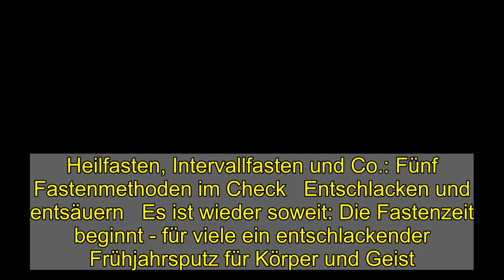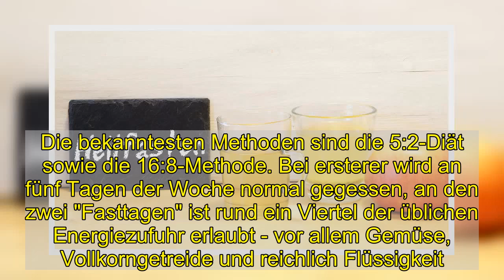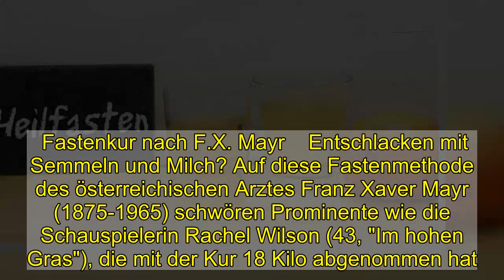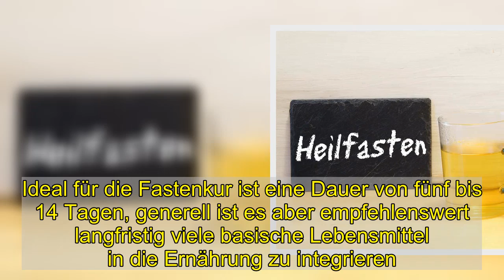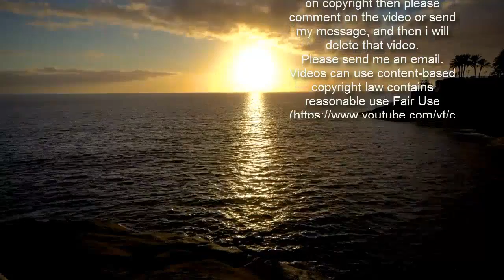Heilfasten, Intervallfasten und Co.: Fünf Fastenmethoden im Check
Heilfasten, Intervallfasten und Co.: Fünf Fastenmethoden im Check   Entschlacken und entsäuern   Es ist wieder soweit: Die Fastenzeit beginnt - für viele ein entschlackender Frühjahrsputz für Körper und Geist. 2021 dauert die Fastenzeit offiziell vom 17. Februar, dem Aschermittwoch, bis zum 3. April, dem Tag vor dem Ostersonntag. Einige Menschen verzichten in dieser Zeit auf Süßigkeiten, Alkohol oder nehmen eine digitale Auszeit. Wer seinen Körper richtig entschlacken und durchspülen will, sollte eine dieser Fastenkuren probieren.   Heilfasten nach Buchinger    Das Heilfasten nach Buchinger ist eine der bekanntesten Methoden des Heilfastens. Sie geht auf den Arzt Otto Buchinger (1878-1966) zurück, der 1920 seine erste eigene Heilfastenklinik gründete. Erlaubt ist bei der Methode des deutschen Naturheilkundlers nur der Verzehr von Gemüsebrühe und verdünnten Säften - maximal 250 bis 500 Kalorien pro Tag. Die optimale Fastendauer der "Diät für die Seele", wie der Begründer sie nannte, beträgt zwei bis vier Wochen. Das Fasten endet typischerweise mit dem sogenannten Fastenbrechen: Zunächst gibt es einen reifen Apfel (roh oder gekocht) und abends eine Kartoffelsuppe.    Intervallfasten    Beim Intervallfasten müssen Fastende auf keine bestimmte Nahrung verzichten - lediglich zu bestimmten Zeiten. Im Gegensatz zu den meisten Fastenformen ist das Intervallfasten als dauerhafte Form der Ernährung gedacht. Die bekanntesten Methoden sind die 5:2-Diät sowie die 16:8-Methode. Bei ersterer wird an fünf Tagen der Woche normal gegessen, an den zwei "Fasttagen" ist rund ein Viertel der üblichen Energiezufuhr erlaubt - vor allem Gemüse, Vollkorngetreide und reichlich Flüssigkeit.    Bei der 16:8-Methode fällt täglich eine der üblichen drei Mahlzeiten aus, sodass man 16 Stunden am Stück auf Nahrung verzichtet, die Schlafenszeit mit eingerechnet. Lediglich Wasser, Tee oder schwarzer Kaffee sind erlaubt. Dafür ist in dem achtstündigen Zeitfenster kein Gericht tabu.    Suppenfasten    Beim sogenannten Suppenfasten oder "Souping" gilt es, feste Nahrung komplett zu vermeiden - nur Flüssiges ist erlaubt. Diese Fastenmethode entgiftet und entlastet den Körper. Im Gegensatz zu den anderen ist sie auch relativ einfach durchzuhalten, da man nicht auf Kohlenhydrate verzichten muss und immer etwas Warmes im Bauch hat. Zum Frühstück kann man den Tag mit einer Smoothiebowl starten, mittags und abends dann jeweils eine deftige Gemüsesuppe. Mit reichlich Flüssigkeit (zwei bis drei Liter Wasser über den Tag verteilt) füllt man den Magen zusätzlich.    Fastenkur nach F.X. Mayr    Entschlacken mit Semmeln und Milch? Auf diese Fastenmethode des österreichischen Arztes Franz Xaver Mayr (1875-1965) schwören Prominente wie die Schauspielerin Rachel Wilson (43, "Im hohen Gras"), die mit der Kur 18 Kilo abgenommen hat. Mithilfe von Semmeln, Milch, Bittersalz, Tees, Wasser, Bauchmassagen und Schwitzen soll die Mayr-Kur den Darm reinigen und die gesunde Darmtätigkeit anregen.    Die Kur be